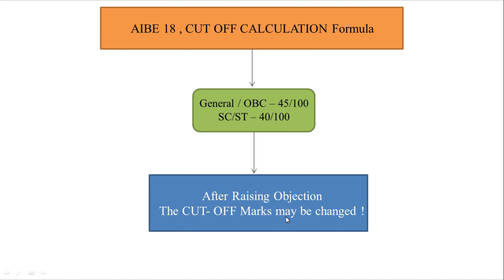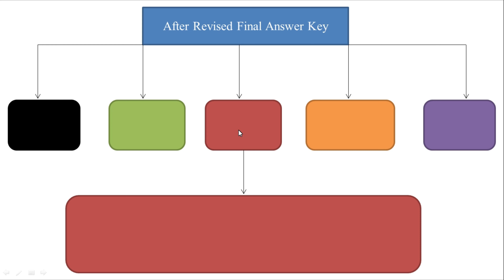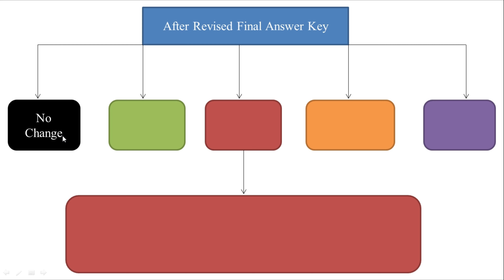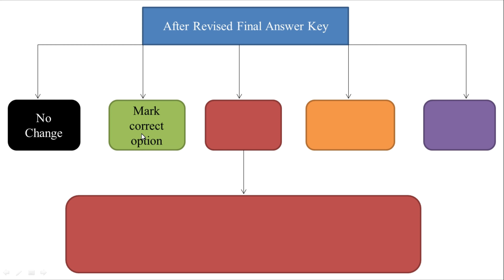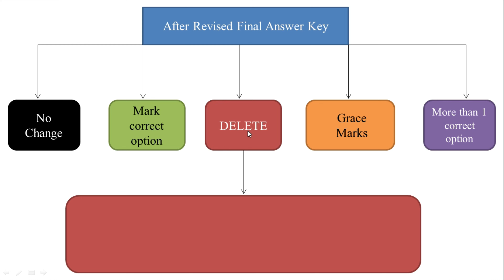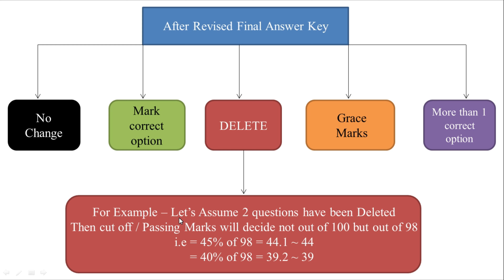AIBE 18 Cut Off 2023|aibe 18 cut off marks 2023|all india bar examination cut off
- In this video I discussed what is correct approach by aibe while deciding for cut off marks for aibe 18 held on 10 dec 2023.I also discussed the what the effect of final revised answer key on cut offand how it will decrease the cut off marks .

Related queries on You Tube-
advocate vikas yadav
aibe
aibe 18 exam 2023
aibe 18
aibe results 2023
aibe 18 cut off marks 2023
aibe 18 result date
aibe 18 final answer key
aibe 18 cut off 2023
aibe 18 cut off marks
aibe 18 exam cut off
aibe 18 exam cut off 2023
aibe 18 expected cut off
aibe 18 exam 2023 cut off marks
aibe cut off 2023
aibe cut off
all india bar examination cut off
aibe obc cut off 2023
aibe passing marks
aibe passing marks 2023
aibe minimum pass marks
aibe 18 minimum marks

About -
Namaste ji
-This is Advocate VIKAS YADAV. Graduated from RAMJAS COLLEGE DU in BSC(H)PHYSICS.I have done my LL.B. from Faculty of Law , Delhi University .I scored 66% marks and hold position in Top 10 out of 3000 students of Law Faculty Delhi University  and MOOT COURT Topper with 94/100 marks.
CLAT UG
CLAT PG
AILET
IIT Kharagpur - LL.B , LL.M  Rajiv Gandhi school of Intellectual Property Law
CUET UG
CUET PG
UGC NET JRF Law
Judiciary of all States
Judiciary Interview Tips
UPSC CSE Law Optional
AOR (Advocate on Record)
AIBE-All India Bar Examination
Litigation Tips
Latest Supreme Court Landmark judgments
DU LL.B.
DU LL.M.
LSAT
SLAT
MH CET
LL.B.&LL.M. Entrance Exam of State Universities and Private Law Colleges
BA LL.B , BBA LL.B , 3year LL.B , 5year LL.B

I am practicing at Delhi High Court and District & Session Courts of Delhi.